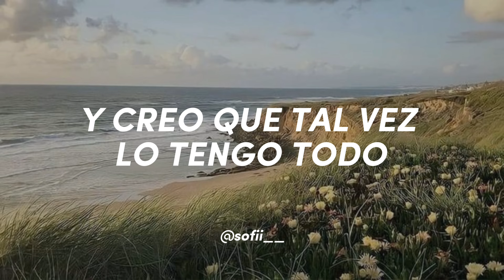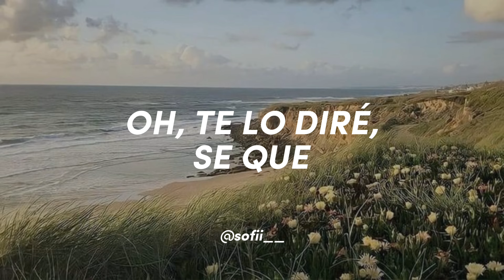"This beautiful things that i've got" Benson Boone - Beautiful Things (Traducida al español)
holaa, soy sofi
Espero que te guste mucho este video y disfrutes la canción. No te olvides que acepto pedidos, más detalles abajo.

NOTA: No todas los pedidos van a ser elegidos, así que intenta seleccionar una buena canción, que sea popular y facil de hacer.

Significado de la canción:

La canción 'Beautiful Things' de Benson Boone es una reflexión melancólica sobre la fragilidad de la felicidad y las cosas buenas de la vida. El artista narra una historia personal de superación y gratitud. Sin embargo, a pesar de este momento de calma y contentamiento, Boone expresa una ansiedad subyacente, un temor a que todo lo bueno pueda desaparecer tan rápido como llegó. La canción se convierte en una plegaria por la permanencia de la felicidad y el amor en su vida, reconociendo la naturaleza efímera de las mismas.